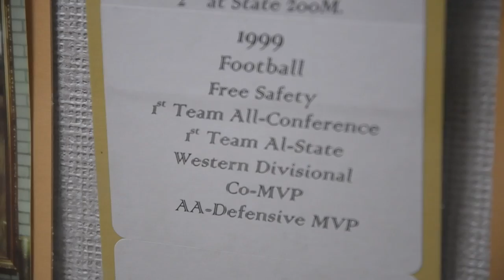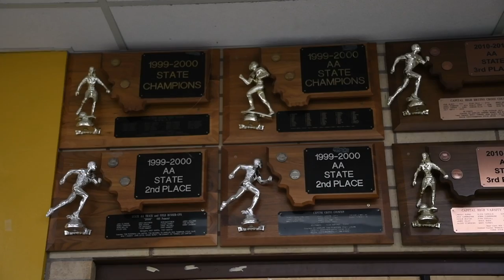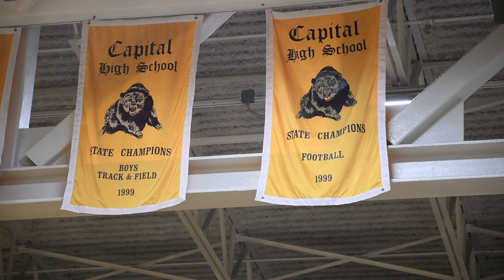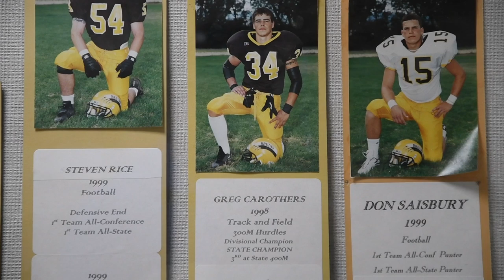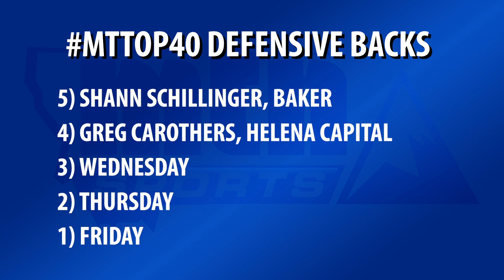MTTop40: Greg Carothers a versatile stalwart at Helena Capital, University of Washington